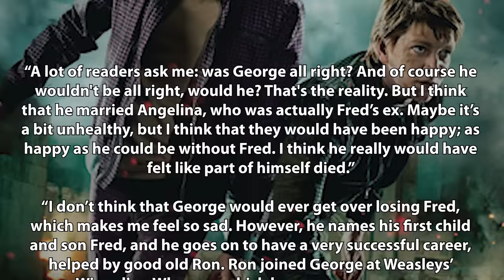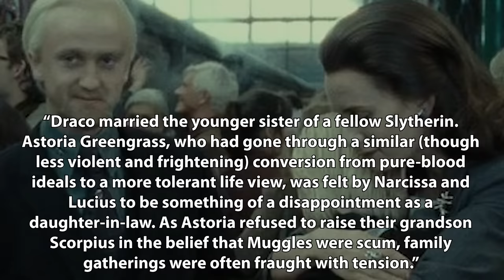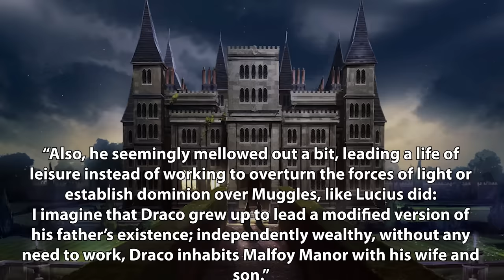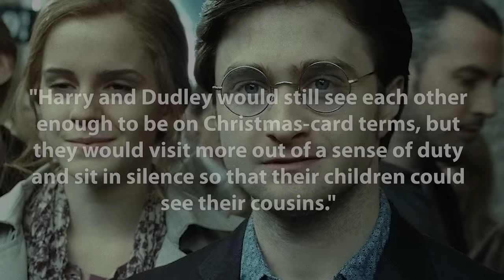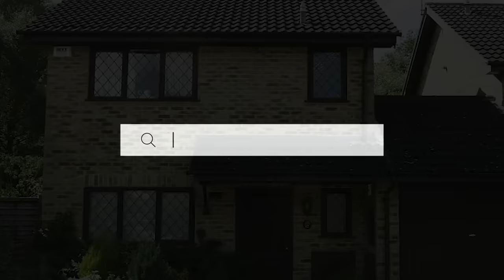What Happened to These 10 Characters AFTER the Deathly Hallows? - Harry Potter Explained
Welcome to Harry Potter Theory. Today we’re discussing events that transpired in the Harry Potter universe AFTER the books and films ended. With the latest Fantastic Beasts film on the way - The Secrets of Dumbledore- we can expect to learn even more information about the wizarding world BEFORE Harry, Ron and Hermione embarked on their journey at Hogwarts. However, what I want to hone in on today are the events that happened afterwards. What happened to Hagrid? Draco? Harry? Let’s dive in.

Thanks!